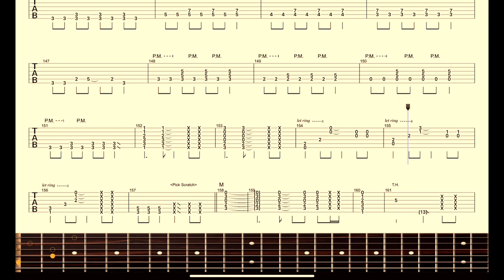【L'Arc〜en〜Ciel】Band Score『自由への招待』Guiter Score！